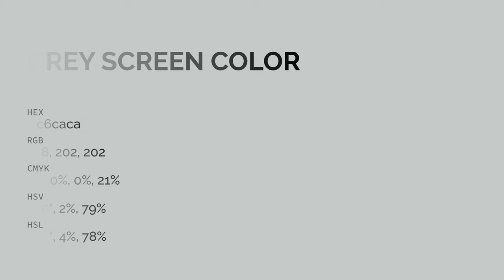Grey Screen color c6caca hex color - Grey color - Warm color c6caca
What color is Grey Screen ? c6caca hex color - Grey color - Warm color c6caca

Hex c6caca Color Code is also known as Grey Screen color.

Hex c6caca Color code in RGB color code model is created after adding 77.65% red color, 79.22% green color and 79.22% blue color.
Hex c6caca Color code in CMYK color (process color) code model is generated after subtraction of 1% cyan, 0% magenta, 0% yellow and 20% black.